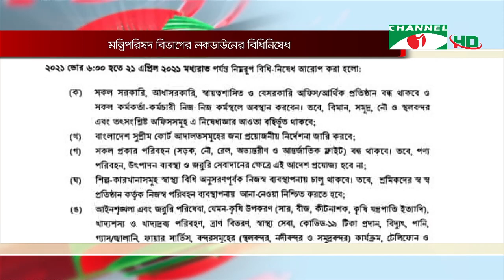চ্যানেল আই বিকেল ৪ টার শীর্ষ সংবাদ || Channel i News | 12 April, 2021